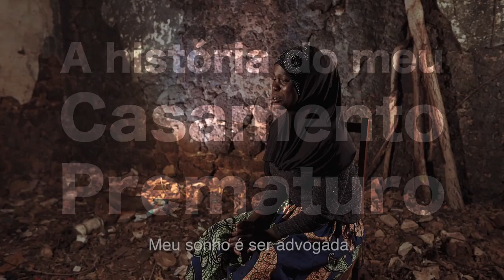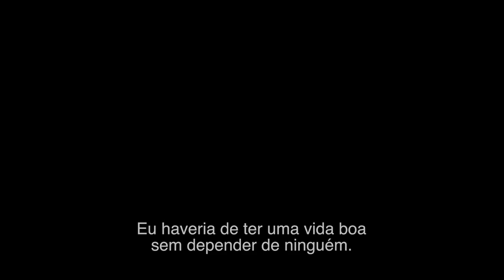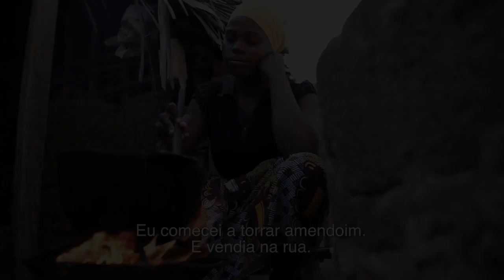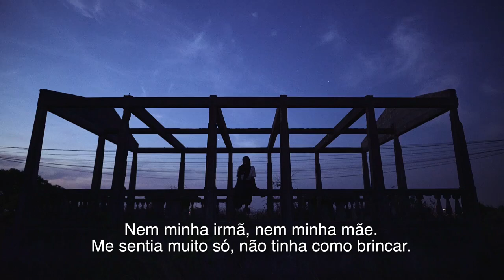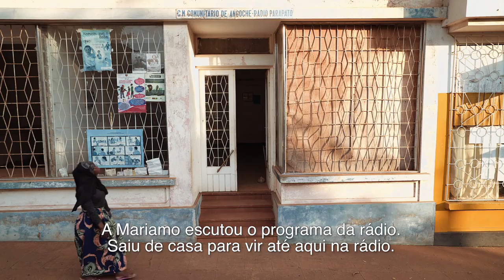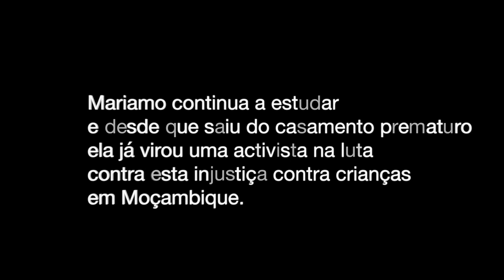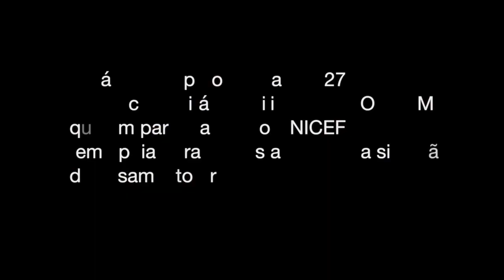As crianças são flores que nunca murcham: A história do casamento prematuro da Mariamo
“Antes de casar eu era muito feliz, sentia aquele sabor de ser criança. Eu sentia-me como uma flor, uma flor que nunca iria murchar, mas depois de entrar num casamento prematuro acabei murchando.”

Esta é a história do casamento prematuro da Mariamo, de 17 anos, de Moçambique.

Mariamo pensava que fosse ter uma vida melhor depois de casar, que não ia faltar comida, mas havia dias que ela não tinha o que comer e nem sabia o que iria comer no dia seguinte. Apesar do seu marido não lhe ter impedido de estudar, ela foi obrigada a deixar a escola para poder trabalhar e ajudar a sustentar sua casa. “Eu vendia amendoim na rua e com o pouco dinheiro comprava comida”, lembra Mariamo do tempo em que era casada.

Hoje Mariamo já não está casada: está concluindo a 11ª classe e quer ser advogada. “Quero ser advogada para poder ajudar as crianças a defender os direitos delas, e evitar que outras meninas passem pelo que eu passei, porque já estou cansada de injustiça.”

Confira nesse vídeo do UNICEF. Saiba mais na página do UNICEF em Moçambique